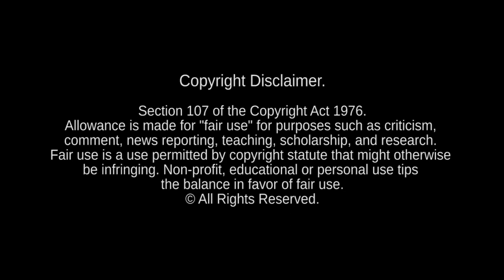Who's That Girl (ODM EP Medley) [Ni Mi Edit]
Official video release date: February 15, 2021 [Re-Upload]

WHO'S THAT GIRL (ODM EP Medley)

MADONNA REMIXERS UNITED PRESENTS:
MADONNA: WHO'S THAT GIRL (ODM REMIXES)
Executive Produced by Jason O'Dwyer exclusively for Madonna Remixers United

Video production by:
Roman Nurmemägi

Promotion:
ODM

MADONNA - WHO'S THAT GIRL? (ODM REMIXES) EP

MADONNA - WHO'S THAT GIRL? (ODM REMIXES) EP is on Soundcloud.